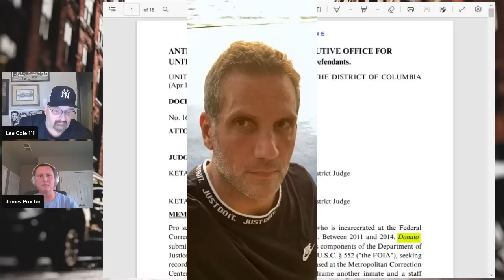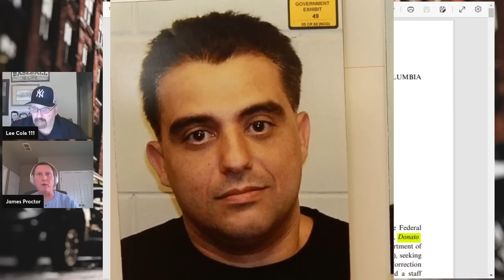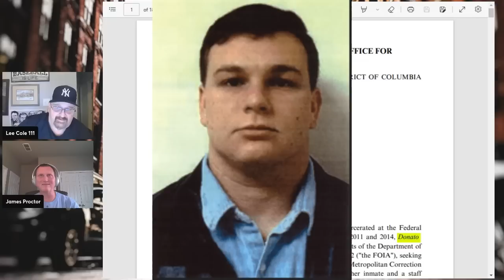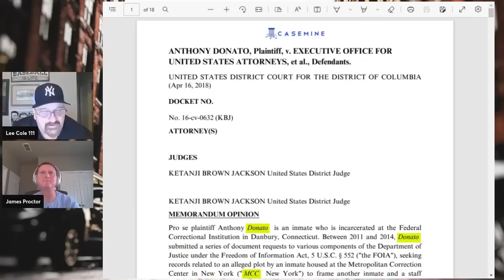Dominic Cicale Part 2 Framing Vincent Basciano and testifying against John Gotti JR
Dominick Cicale has a new show called the Mafia Roundtable. Dominick Cicale was responsible along with Joe Massino in sending Vinny "Gorgeous" Basciano to prison for the rest of his life. After testifying against Vinny Gorgeous he continued to try to frame Vinny Gorgeous with lies and extort money from his family. In this video we present the proof that this was actually done by Dominick Cicale.